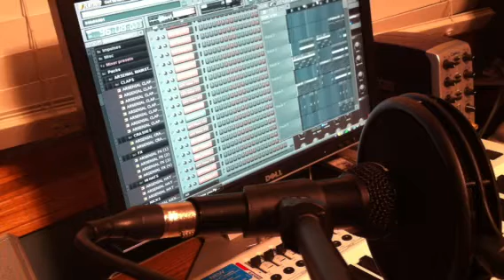Club Music- Hexium [JLyons]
The intro is a little light but it gets super dancey